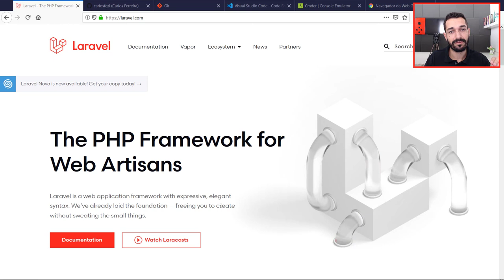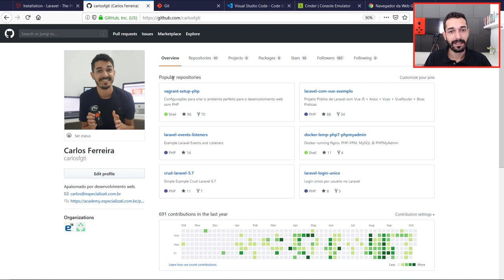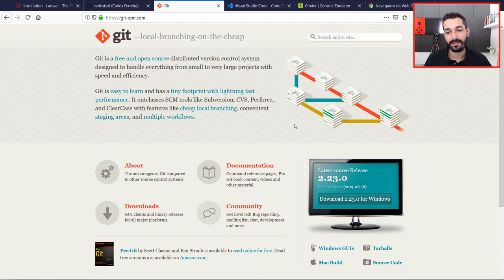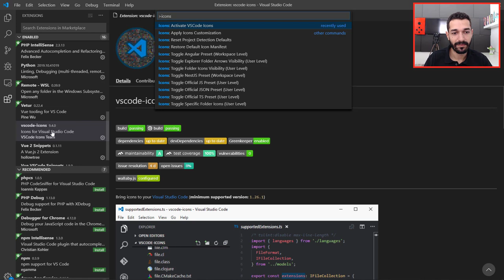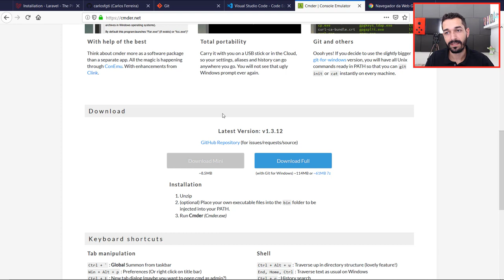02 - Ferramentas para trabalhar com o Laravel 6